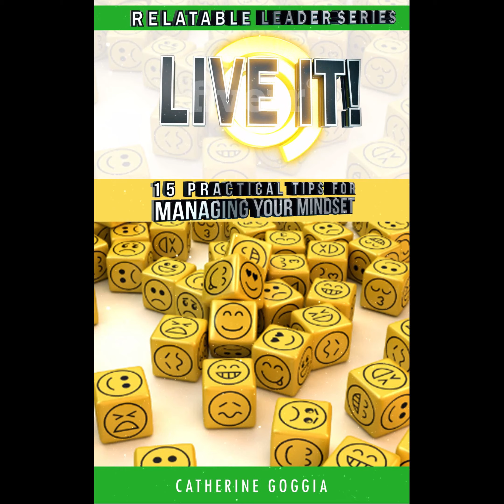Transformational Change with Ron Currucci Relatable Leader Podcast Interview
Listen to this podcast interview and consider how, with Ron's support, your organization might be transformed. C-Suite leaders, managers, and supervisors - this is a valuable listen! "When your business is going through transformation, it takes more than heroic leadership, a bulletproof strategy, or a newly reconfigured org chart to succeed. For organizational change to deliver the competitive performance and inspired workforce you envision, you need to address the WHOLE picture – your strategy, your organization, and your leadership." Navalent Website

It was interesting and fun to talk with Ron Carrucci and benefit from his perspective and humor regarding leadership. His ability to discuss the highs and lows of organization transformation and facing leadership challenges impressed me because he is not saying the same old things so many leadership consultants say. I think you'll enjoy his down-to-earth candor and believe he provides a platter full of food for thought.

Live It - Mastering Positive Attitude Habits

If you choose to write one, we appreciate your positive review on whichever platform you use to listen to podcasts.